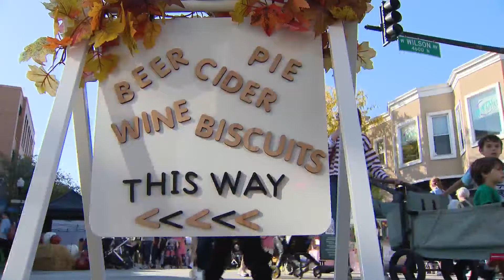Apple Fest returns to Lincoln Square